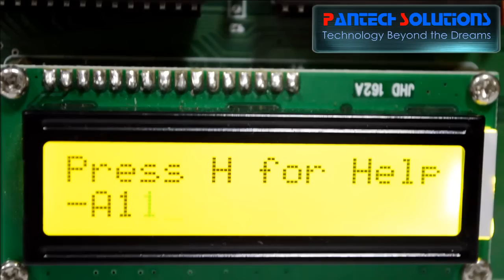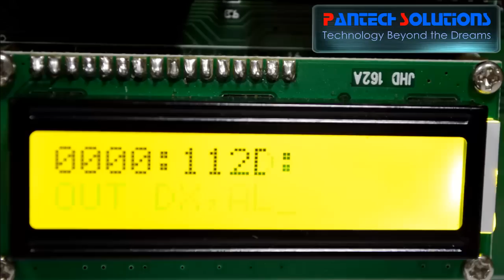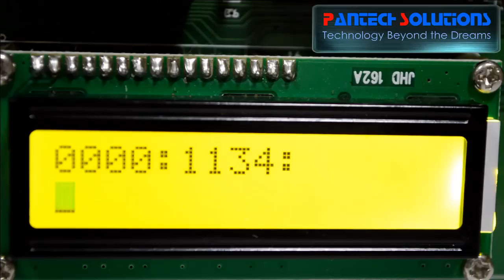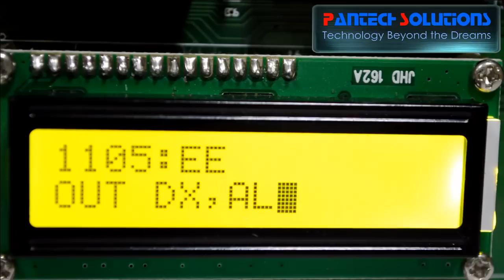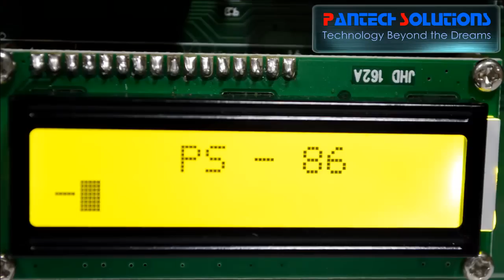8086A Microprocessor Interfacing with 0809 ADC Card